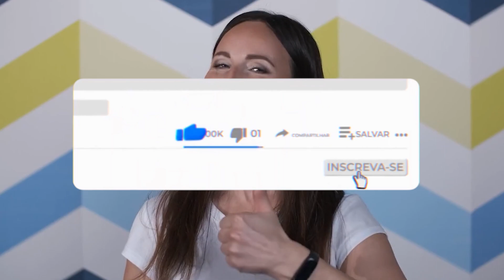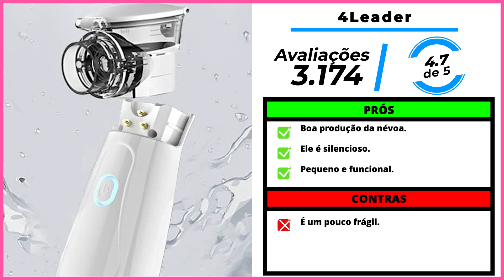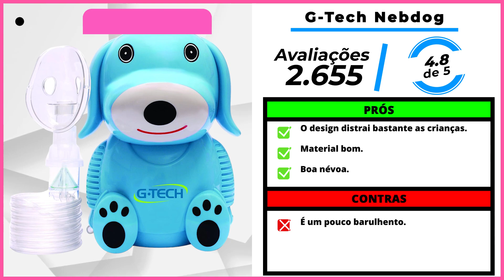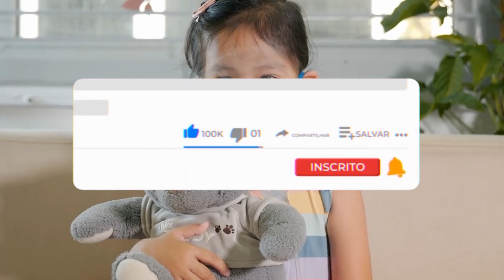Os 5 Melhores Inalador / Nebulizador em 2025!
⭐ Os 5 Melhores Inaladores / Nebulizadores Em 2025!

– 5) Multilaser HC110! (Inalador Barato)

– 4) G-Tech Compact DC2! (Inalador Compacto)
✅ G-Tech 127V

– 3) 4Leader! (Nebulizador Portátil)

– 2) G-Tech Nebdog! (Inalador Infantil)

⭐ 1) Nebzmart! (MELHOR INALADOR)

00:00 Já deixou o seu LIKE?
00:29 Inalador Bom e Barato
01:34 Inalador Compacto
02:38 Nebulizador Portátil
03:40 Inalador Infantil
04:32 MELHOR INALADOR
05:45 Informações Finais!

►►Conclusão:

Qual é o melhor inalador? Essa é uma dúvida recorrente de todos que querem comprar um inalador.

Comprar um inalador que seja realmente eficiente para desobstruir as vias respiratórias, não é uma tarefa nada fácil.

Pensando nisso, nós da 123 Beleza, selecionamos os 5 melhores inaladores do mercado atualmente.

► Qual é a diferença entre inalador e nebulizador?

Contudo, de forma simplificada, inaladores e nebulizadores são a mesma coisa: um equipamento que realiza o processo de transformar um medicamento líquido em micropartículas para permitir que um medicamento seja administrado em uma pessoa por meio do sistema respiratório.

► Quais são os benefícios do inalador?

Entre os benefícios do uso de inalador ou nebulizador estão a administração de medicamentos de modo eficiente, promove o bem estar, ajuda nas cordas vocais, previne a falta de ar, é prático e fácil de ser usado, entre outros.

inalador
inalador portatil
nebulizador portátil
nebulizador infantil
inalador infantil
nebulizador g tech
inalador silencioso
inalador g tech
inalador ultrassonico
nebulizador ultrassônico
inalador nebulizador
inalador portátil
nebulizador silencioso
inalador portatil g tech
nebulizador nebzmart
inalador multilaser
inalador ultrassônico
nebulizador portátil nebzmart
nebulizador multilaser
g tech nebulizador

- Multilaser HC110

Se você está procurando por um Inalador Bom e Barato, essa aqui pode ser uma ótima opção.

- G-Tech Compact DC2

Essa é a escolha ideal para quem procura por um Inalador compacto.

- 4Leader

Essa opção é perfeita para quem procura por um Nebulizador portátil.

- G-Tech Nebdog

Agora, se o seu desejo é ter um inalador infantil, essa é a opção mais indicada.

- Nebzmart

Sem dúvidas é o Melhor inalador Custo Benefício do mercado atualmente.

123 Beleza: De compradora para compradora.